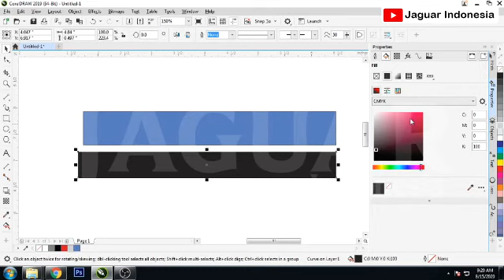CorelDRAW Tutorial - Membuat Garis Menjadi Objek || Line to object